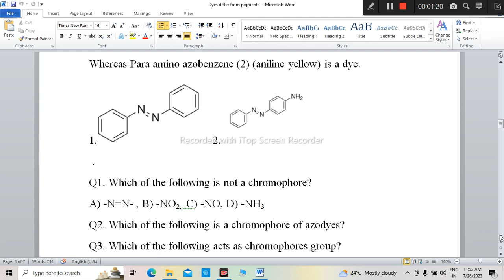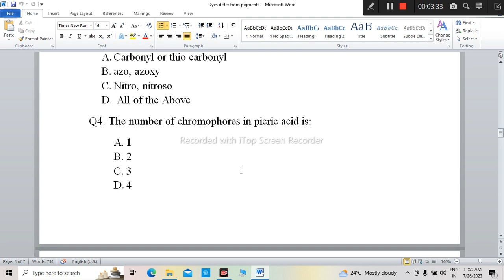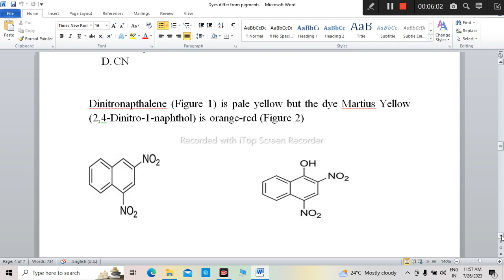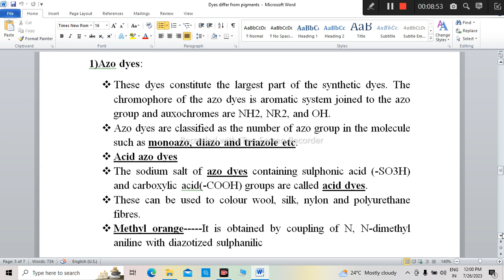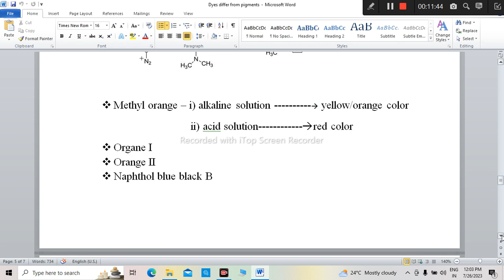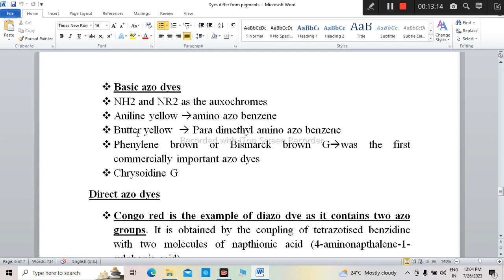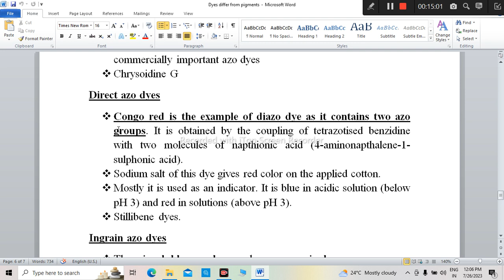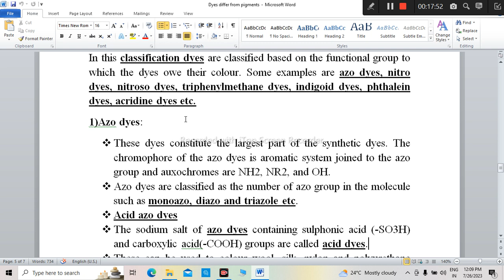TRB BEO EXAM/ GENERALSCIENCE/ CHEMISTRY/dyes and pigments/சாயங்கள் மற்றும் நிறமிகள்/PART 2